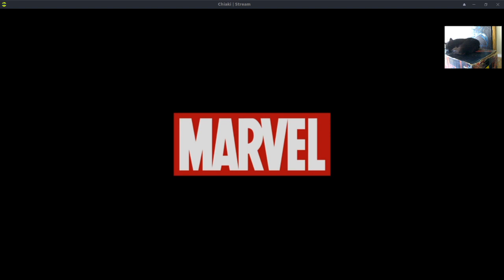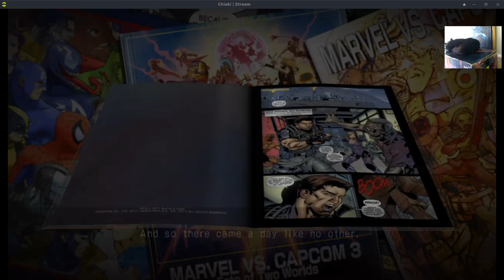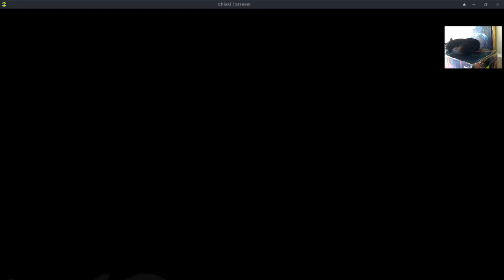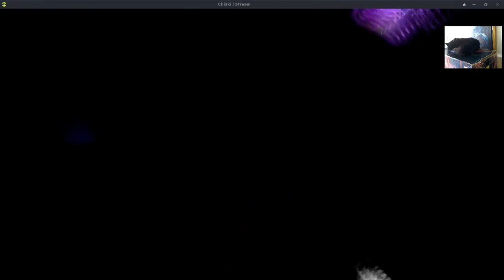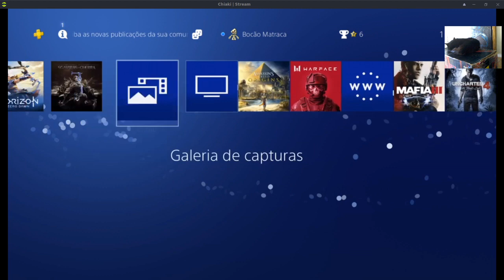Testes - PS4 CHIAKI Linux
NoCativeiro - GamePlay Warface